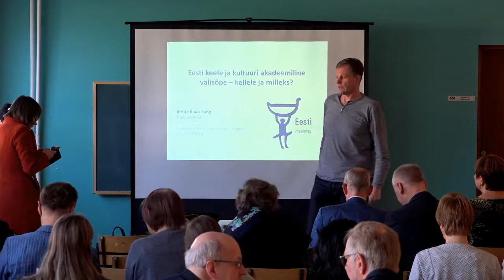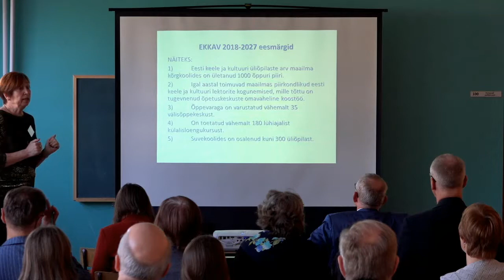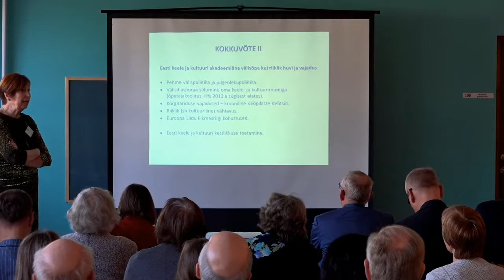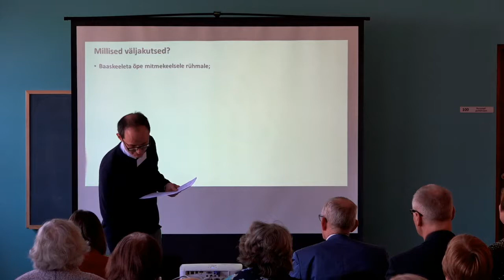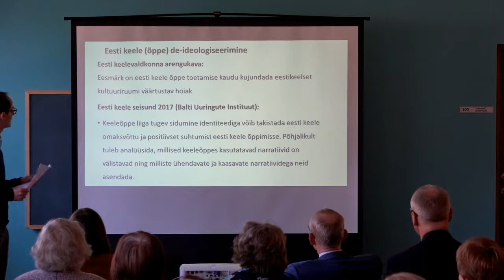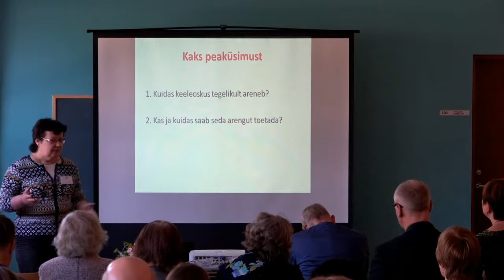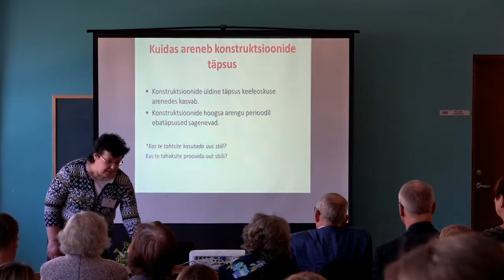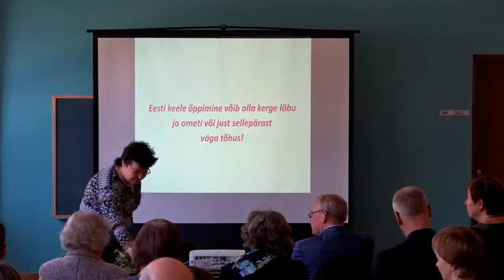Wiedemanni konverents "Emakeelne Eesti, emakeelne Euroopa III", 22.-24. aprill 2018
II sektsioon „Keelte õppimisest ja õpetamisest“, juhatab Piret Kärtner (Haridus- ja Teadusministeerium, keeleosakonna juhataja).
„Eesti keele välisõppest“ – prof Birute Klaas-Lang (Tartu Ülikool).
„Superdiversity: uued väljakutsed ja võimalused eesti keele õppes“ – prof Daniele Monticelli (Tallinna Ülikool).
„Eesti keele õpetamisest teise keelena“ – Mare Kitsnik (Tallinna Ülikool).